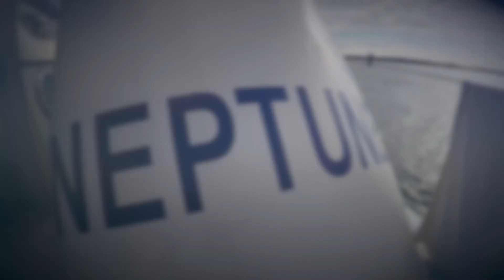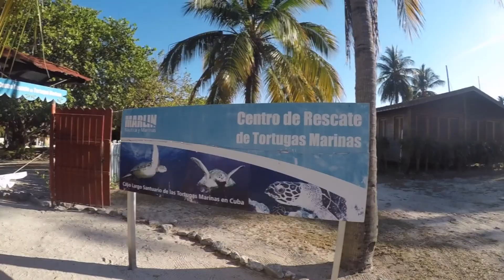Cuba Sailing March 18 2017